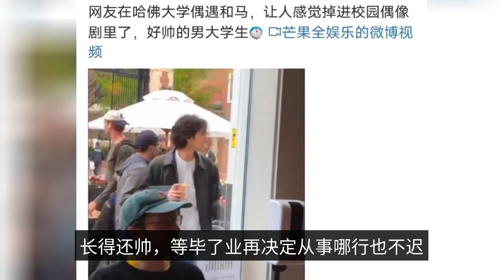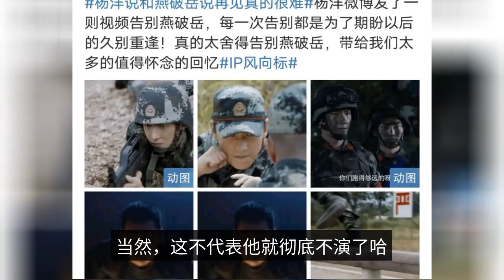Little Bagua, Huang Zitao, Xu Yiyang, Hema, Yang Zi, Yang Yang, Ju Jingyi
1, jiu jing yi abandoned semi-permanent? Look JiuJingYi finally changed the style, many netizens have speculated, is not four thousand years to change the shape, before that look despite the high durability, but look for a long time will inevitably have aesthetic fatigue, this is also her heavy money to hire someone to do the new look, circle at first glance also thought that which kimchi actress to China development. She is now talking about the book is a modern drama, change of style is relatively normal, there are many netizens because of this figure became her face powder. There is one thing to say, Jiu's business ability is still quite strong, so many years also did not come out what love scandal (no scandal does not mean no talk ha), her team will also do people, every media interview will give people a little gift, and then let the staff to dock, the media now in her body also can not dig what black material, except her acquired face, of course, although I do not admit, but this the whole network knows that she has changed face ha   He is now focused on his studies, after all, is out of Harvard talent, good-looking, and then decide to engage in which line is not too late, the book still have to read more good. There are also netizens direct comments, if the original did not withdraw from the training camp (he also previously withdrew from the Japanese side of the entertainment, the family wants him to focus on school), may be the people is the ceiling of the internal entertainment education. But one said a ha, even if he returned from school to re-enter the circle, it is also into the neon entertainment circle, his family is still quite opposed to his development to the entertainment. Indeed, the existing epidemic situation, idol groups are too difficult to do, it is better to be free to go to school. into1 debut of the 11, and did not because of the debut of what to gain support, now the group to be honest, is a word, paste. He is considered to work while going to school, but most of his work still refers to the music side. And Ma in the mainland still has a brokerage contract, especially with Jagged Wave side, there are many opportunities for cooperation, 3, Huang Zitao Xu Yiyang collar? This is unlikely ha, small Tao always or a little game of earth, the female side is definitely the idea of marriage, but the male side did not also can not help. The two in the company and did not hide, some staff members directly is laughing to call Xu Yiyang "boss lady". The two are still in love, and after a series of twists and turns did not break up, the feelings are still relatively strong. The little Tao side for the woman's resources is also a lot of effort, before is trying to bring people directly on the variety show, but afraid of being seen by others, can only rely on their own replacement, he replaced 80% of the resources are fed to Xu Yiyang. The company before several artists left is also very related to the uneven distribution of resources, and now he is relying on earnings elsewhere in support of the company, his company has not yet begun to profit. 4, Yang Zi resident Hengdian? Yang Zi was originally a desperate woman, a year to receive 3-4 plays, these two years slowly slow down the pace of work, but a year in Hengdian stay also more than half of the time, most of the remaining time to the variety show, a very small amount of time to themselves, but now someone has a relationship, will also take time to accompany her boyfriend hahaha. Yang Zi she is now still playing in the ancient even circle, but people are temporarily will not leave this piece, she has an advantage in this piece. Some netizens ranked them according to the actual performance of the 90 flowers, saying that the little yellow duck Zhou Dongyu is the first batch of movie curry, followed by Hotba and Yang Zi, the third file is Tan Songyun, Hotiza and Li Qin, the circle does not know which aspects of the netizens are comprehensive ranking, the little bitches, are you convinced? The company's main business is to provide a wide range of products and services to the market. Yang Yang in the special war glory of the play up and down a lot of work, before his body is mainly by controlling the diet to maintain, but this does not work, the small fairy man persona does not apply to this role, he worked hard to exercise for a long time in order to Yan broken Yue, but also hired a professional fitness trainer, do half a year of "Liu Weihong boy", now the actual results of the play out still The performance of this drama is not bad, he is also very satisfied. Yang Yang's heart is more inclined to this kind of role rather than idol drama. Of course, this does not mean that he will not act completely ha, he is the ceiling of this piece of ancient costume, the circle also eat his face. He is now and goose factory is a deep cooperation relationship, goose factory side intends to look and try the world's record to decide to give